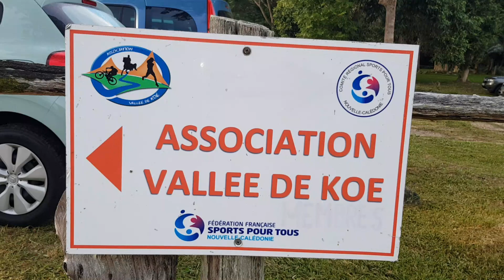[INSIDE] - DMBA Vertical Trail (post-coronavirus)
Dimanche 28 juin 2020 j'ai participé au DMBA Vertical Trail. Première course post-coronavirus pour moi. J'ai pris le départ du 12km.
Comme d'habitude je n'avais pas d'objectif particulier en terme de chrono, simplement prendre du plaisir sur un parcours que je ne connaissais pas au cœur de la Vallée de Koé. On signalera 2 "jolies" difficultés sur ce parcours qui s'est révélé technique par moment, mais il n'y pas eu de bobo.

Au final je termine 70ème sur 187 avec un temps de 2h04.

Merci à Damien et toute son équipe pour cette belle organisation. Une vraie réussite.

Prochain rendez-vous... Le trail des Cagous 10 ou 25km !?

Tenue (tshirt-shot-chaussettes) : Kalenji
Montre : Garmin Forerunner 30
Chaussures : Brooks running
Camelbag : Salomon running
Casque audio : Sony
Pour filmer j'utilise mon Samsung S8.
Montage sur Filmora9

Crédit photo miniature Michel Paul.